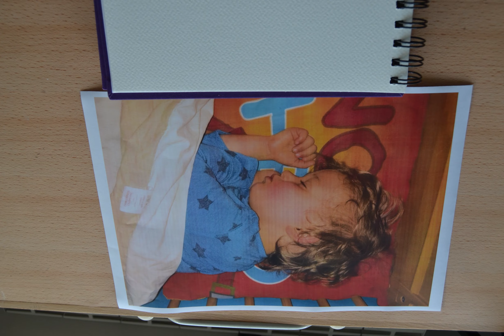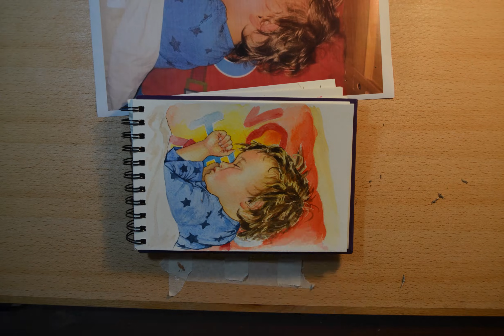No. 10 Time Lapse Watercolour Sketch - Sleeping Child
This week`s Watercolour Time Lapse is of a sleeping child, actually my elder Grandson. Through the years I have done many sketches and paintings of sleeping children. When my four children were babies I often did sketches of them whilst they slept, however I soon discovered that this was not infallible as children move in their sleep more often than we realise. I therefore soon learned to take "back up" photos to help if the child moved before I had finished.

This little sketch again took me about three hours continuous work in real time.

As always thanks to my son at Cornwall DMC for his help in editing and putting together this video.

Have a good week everyone and see you again next Sunday at 1530BST

Carie. x